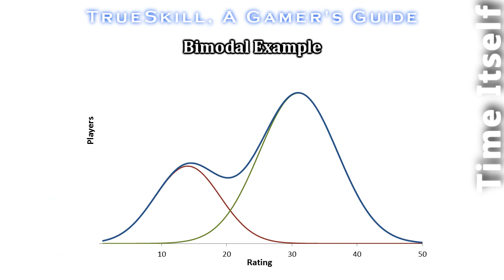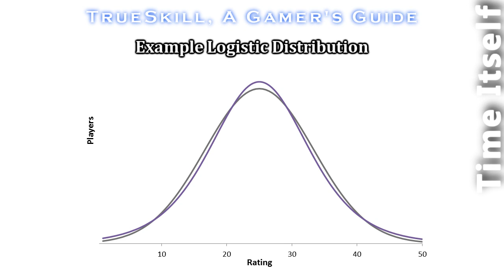TrueSkill, A Gamer's Guide - Part 3 Get My 50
In part three we take on on the phrase, 'get my 50', explain what that 50 means, and maybe how to make it a little bit easier to attain. No current plans for a part 4 but it may happen if the need arises.

Beta (skill link size) estimate in AoE3 based data from Garlef